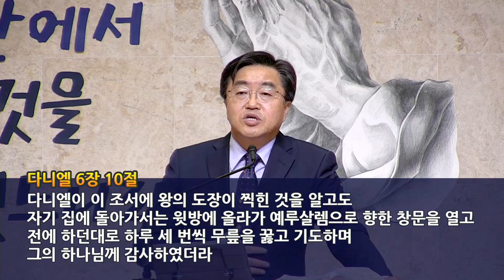임석웅 목사 - "사탄의 올무" (데살로니가전서 5장 14-22절)